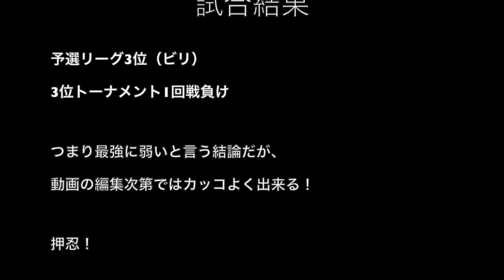【ザ・卓球】筋肉が壊れた状態で卓球の試合に出るとどうなる？(´・ω・`)